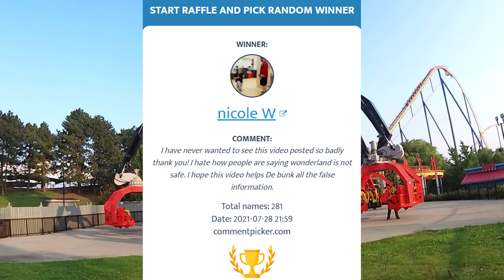Canada's Wonderland Best Visit Tips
Experiencing long lines for food and beverages? Long lines at rides? I have some solutions.